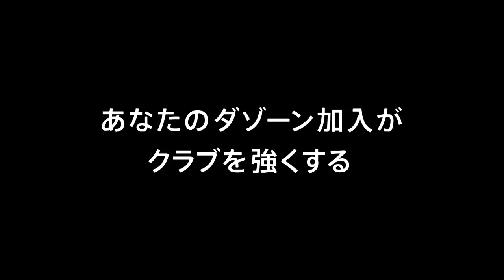【公式】ゴール動画：小谷 光毅（盛岡）51分 グルージャ盛岡vsガンバ大阪Ｕ－２３ 明治安田生命Ｊ３リーグ 第19節 2018/7/22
細かいパス交換で中央を崩し、最後は小谷 光毅（盛岡）が右隅に冷静に決めて盛岡が先制！明治安田Ｊ３のゴール動画を公開中！
2018年7月22日（日）に行われた明治安田生命Ｊ３リーグ 第19節 盛岡vsＧ大23のゴール動画です。